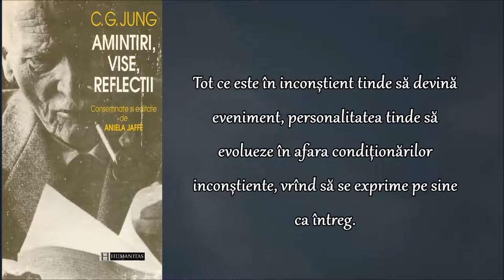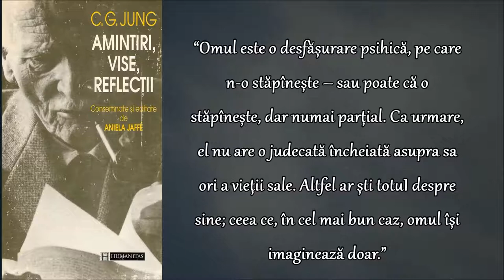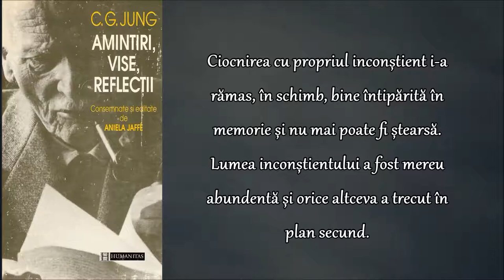AMINTIRI, VISE, REFLECȚII - Carl Gustav Jung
AMINTIRI, VISE, REFLECTII este apreciată ca fiind cea mai bună introducere în psihologia analitică jungiană; originea și semnificația conceptelor ei fundamentale - de la «inconștient colectiv » și «arhetipuri» pînă la «individuație » sunt definite în autobiografie.